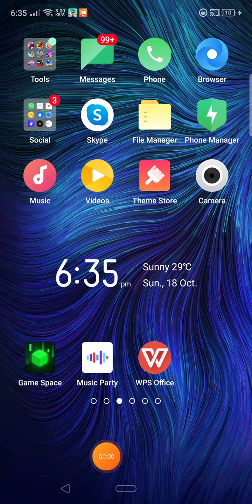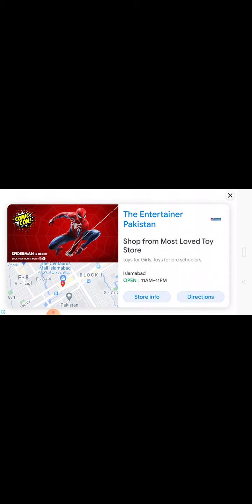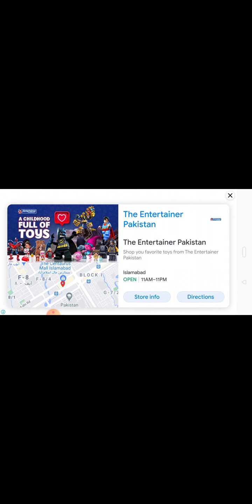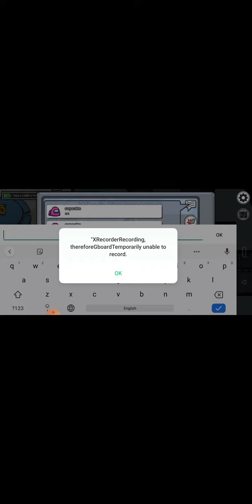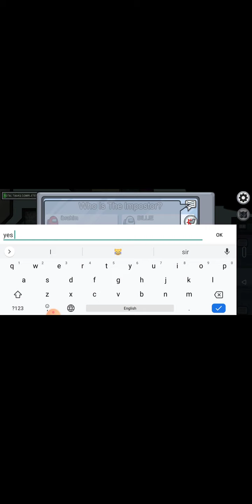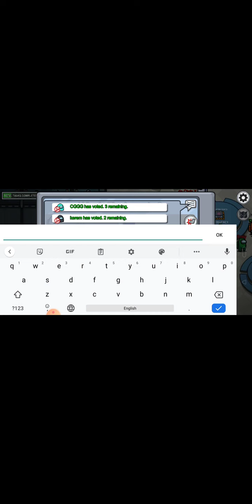500 IQ Amoung Us|Rocky king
hy Guys